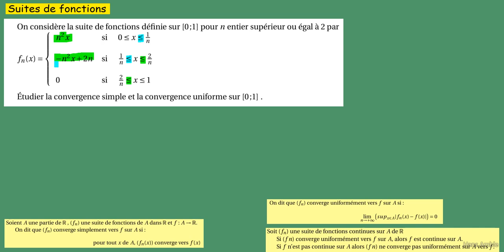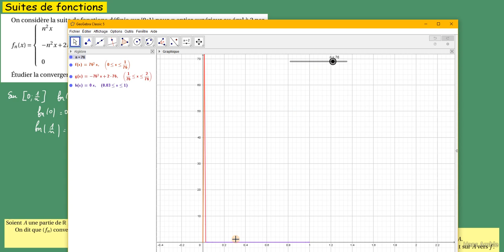Suites de fonctions- Convergence simple et uniforme - fn(x)=n²x et -n²x+2n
ex1